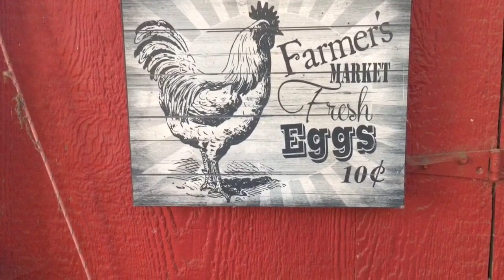Chicken Eggs.MukBang.Fall Harvest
Collecting chicken eggs.  Learning about MuckBanging. An Oregon fall harvest.  Stories of retired life in Ajijic, Mexico on the shores of Lake Chapala. Projects at home in the mountains of central Mexico, our USA travels in a 40' Monaco motor home, or whatever else is on my mind today.